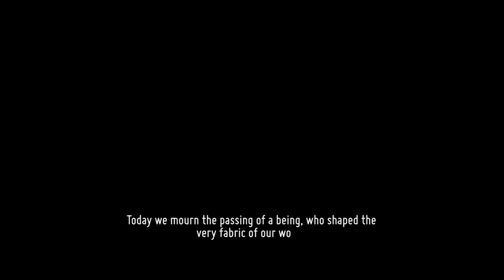Death's Door - Let's Play Part 16: The Lord of Doors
Reaping souls of the dead and punching a clock might get monotonous but it's honest work for a Crow. The job gets lively when your assigned soul is stolen and you must track down a desperate thief to a realm untouched by death - where creatures grow far past their expiry and overflow with greed and power.

Talon Sharp Combat: Utilize melee weapons, arrows and magic to overcome a fantastic array of beasts and demigods. Mistakes are punished and victory is rewarded. Gain an edge by customizing your character stats and mastering the abilities and upgrades you obtain.

A Beautifully Bleak World: Venture beyond the Doors and explore a land full of twisted inhabitants and countless secrets, bringing hope to the weird and wonderful characters you’ll meet along the way.

A Dark Mystery to Unravel: Track down and defeat colossal tyrants with stories and motivations of their own. Experience a somber yet darkly comedic tale, uncovering the truths behind the flow of souls, the role of the Crows and the origin of the Doors.

About Cloud Omega:

Gamer, Streamer, Content Creator actually I'm just your friendly neighborhood Cloud! Also I'm something of a professional RPG'R myself. My first Video Game was Pokémon Red on the OG Gameboy. I've been hooked ever since but I'm more partial to RPG's now anything by From software, Capcom, Square Enix or Bandai Namco is my usual go to now. Like the content?

Streams are every Monday, Wednesday, Friday at 8PM Eastern!

Streaming/Recording Gear:

Mic: Blue Yeti Blackout Mic
Headphones: Corsair Virtuoso Special Edition
Streaming Software: OBS
Webcam: Logitech Streamcam
PC Equipment
Keyboard: Razer Chroma
Mouse: Corsair M65 RGB Elite
Dual Monitors: 27" Acer Nitro 1920x1080 HDR 165ghz
IBUYPOWER Desktop
Processer AMD Ryzen 5 5600X 6-Core Processor